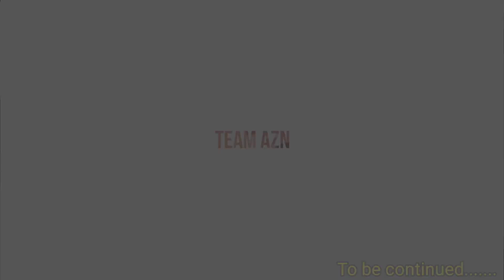Car से भी बड़ा सांप जब आया सामने😳😳🤔। इतना बड़ा सांप आपने नहीं देखा होगा।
दोस्तों स्नेक रेस्क्यू टीम में हम 5 सदस्य है अमित मिश्रा अक्षय मिश्रा  मनोज कुमार मनोज कश्यप और दीपक ठाकुर।
अगर आप यह संदेश पढ़ रहे है तो आपको यूट्यूब के माध्यम से पता चला ही होगा कि हमारी टीम निःशुल्क 24 घण्टे सेवा के ये तत्पर रहती है।
शिक्षण के साथ हम यह कार्य पिछले 10 वर्षों से कर रहे है पर यूट्यूब पर आने का फ़ैसला हमारे छात्रों के कहने पर किया।
हमारी टीम न केवल सर्पों से लोगों को बचाती है बल्कि अन्य सामाजिक कार्यों में भी सक्रिय रहती है।
हमारी टीम को आप किसी भी आपात स्थिति में कॉल कर  सकते है।
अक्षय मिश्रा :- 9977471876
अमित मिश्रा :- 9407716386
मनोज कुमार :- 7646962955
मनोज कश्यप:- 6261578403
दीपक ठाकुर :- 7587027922